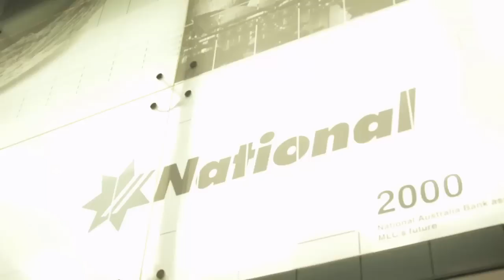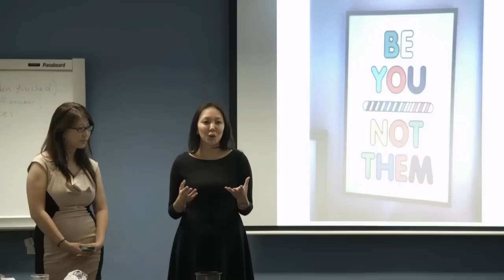NAB Work Inspiration case study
Watch how NAB is working to inspire young people in Australia through Work Inspiration.